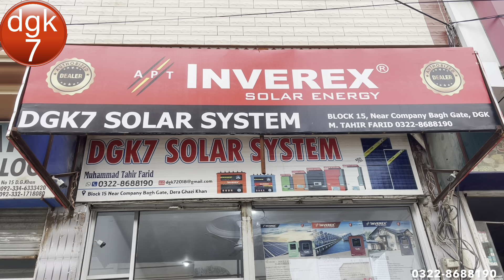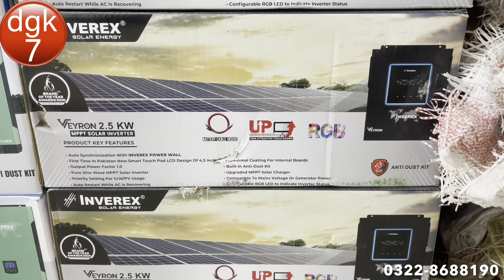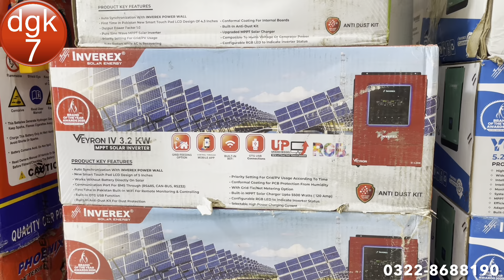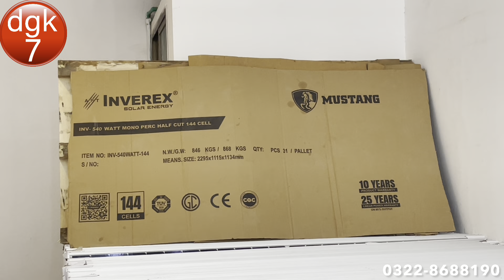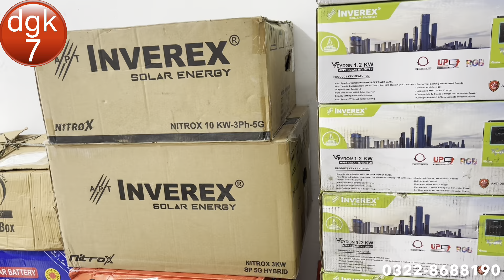22-8-2022. Inverex Veyron 1.2kw , Veyron 2.5kw , Veyron 3.2kw , Inverex Mustang 540w Solar Panels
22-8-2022.  Inverex Veyron 1.2kw , Veyron 2.5kw , Veyron 3.2kw , Inverex Mustang 540w Solar Panels